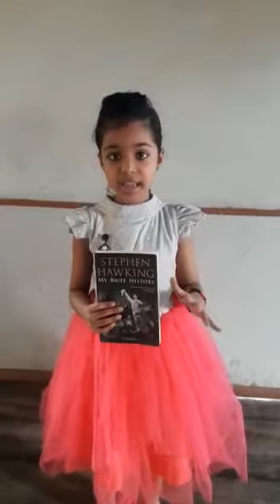Reading day activity